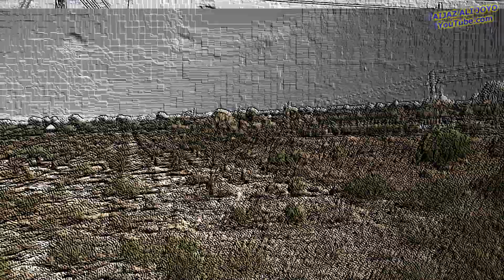Short Video In University of Sindh Jamshoro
See Mistake And Comment.